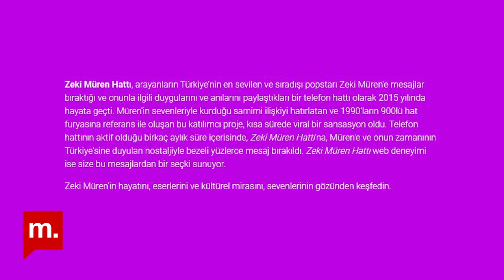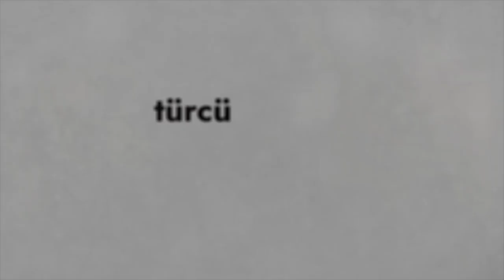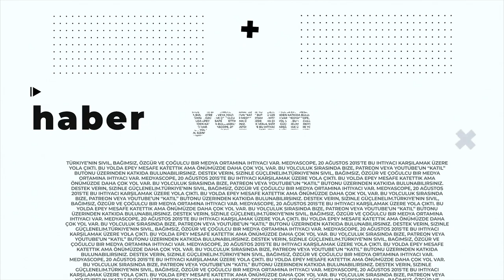Film Çıkışı | Zeki Müren Hattı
Film Çıkışı’nda bu hafta konuğumuz belgesel yönetmeni ve kurgucu Beyza Boyacıoğlu‘ydu. Boyacıoğlu, yönetmen Jeff Soyk ile 2015’te hayata geçirdikleri “Zeki Müren Hattı” (Zeki Müren Hotline) projesini anlattı. “Zeki Müren Hattı”, arayanların, Türkiye’nin önemli sanatçılarından Zeki Müren’e mesajlar bıraktığı ve onunla ilgili duygularını, anılarını ve hikayelerini paylaştıkları bir hat olarak 2015’te hayata geçirildi.